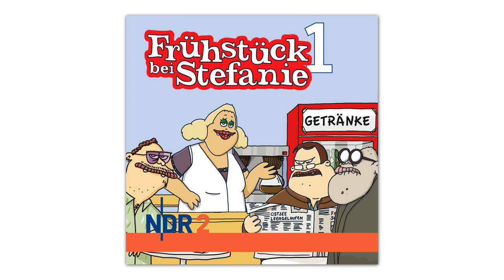Frühstück bei Stefanie 1 - 2/2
00:00 Frühstück bei Stefanie - Gute Vorsätze
02:18 Frühstück bei Stefanie - Hundejacke
04:18 Frühstück bei Stefanie - Internetforum
06:18 Frühstück bei Stefanie - Fasching
08:13 Frühstück bei Stefanie - Nach Fasching
10:07 Frühstück bei Stefanie - Wildgänse
12:10 Frühstück bei Stefanie - Nasenspray
14:11 Frühstück bei Stefanie - Parkplatz
16:14 Frühstück bei Stefanie - Supermarkt
18:13 Frühstück bei Stefanie - Udo Jürgens
20:09 Frühstück bei Stefanie - Udo mal ganz privat - das Interview
26:39 Frühstück bei Stefanie - Kleidergrößen
28:45 Frühstück bei Stefanie - Angst vorm Jackpot
30:37 Frühstück bei Stefanie - Pilgern
32:37 Frühstück bei Stefanie - Leserfotos
34:37 Frühstück bei Stefanie - Eseterik
36:27 Frühstück bei Stefanie - Selbstbräuner
38:28 Frühstück bei Stefanie - Tanz in den Mai
40:25 Frühstück bei Stefanie - Muttertag
42:25 Frühstück bei Stefanie - Grillsaucen
44:29 Frühstück bei Stefanie - Ahlers Story
46:19 Frühstück bei Stefanie - Seelenstriptease von Ahlers - das Interview
51:29 Frühstück bei Stefanie - Was schmeckt aus was?
53:30 Frühstück bei Stefanie - Orang-Utan
55:25 Frühstück bei Stefanie - Promis googlen
57:36 Frühstück bei Stefanie - Verpackung leeren
59:31 Frühstück bei Stefanie - Wo ist Udo?
1:01:21 Frühstück bei Stefanie - Wurstwasser
1:03:00 Frühstück bei Stefanie - Lebensmittelkontrolle
1:05:00 Frühstück bei Stefanie - Die Waffen einer Frau
1:06:55 Frühstück bei Stefanie - Unisex-Namen
1:08:56 Frühstück bei Stefanie - Boris' Hochzeit
1:11:03 Frühstück bei Stefanie - Insekten fressen
1:13:10 Frühstück bei Stefanie - Steffi hat gebucht